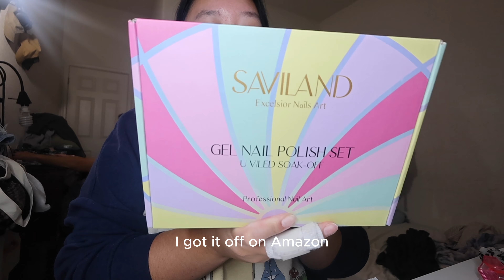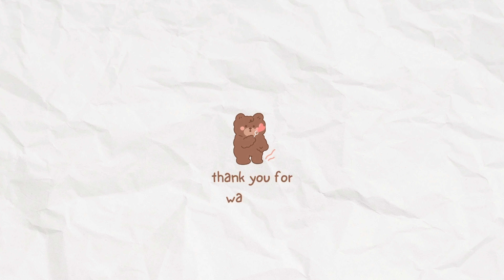addressing about my video + do my nails with me - Vlogmas Day 4